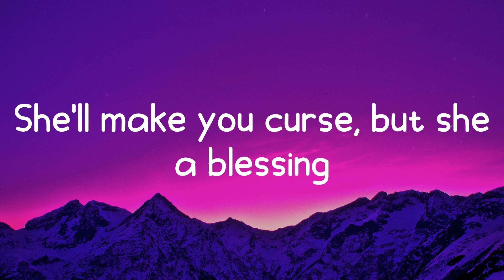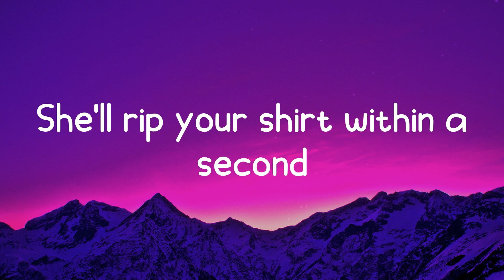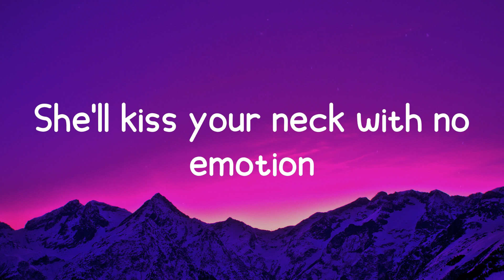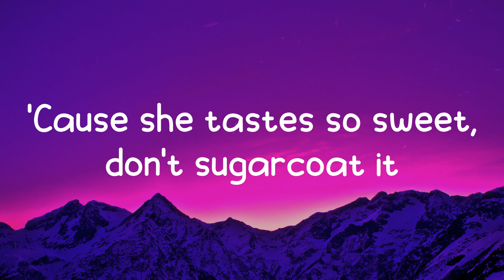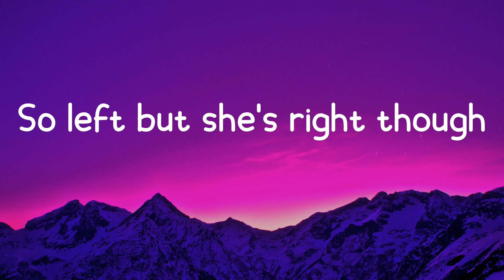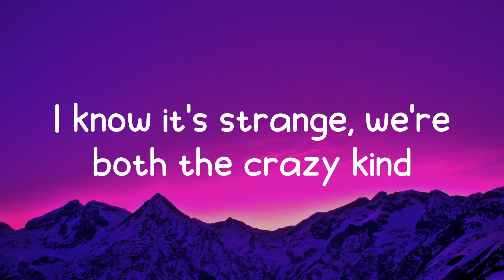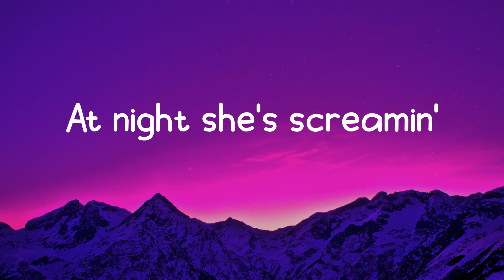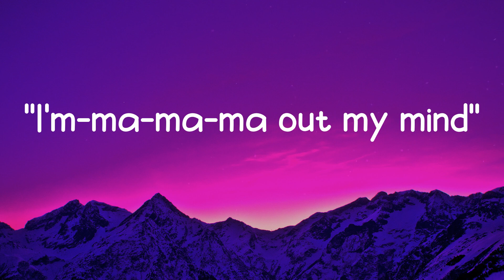Sweet but Psycho - Ava Max (Lyric video)